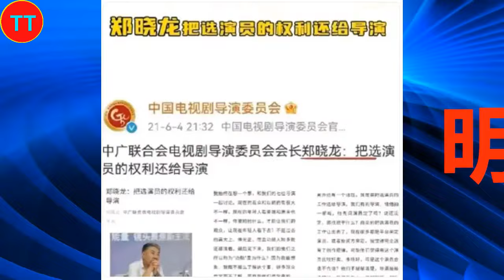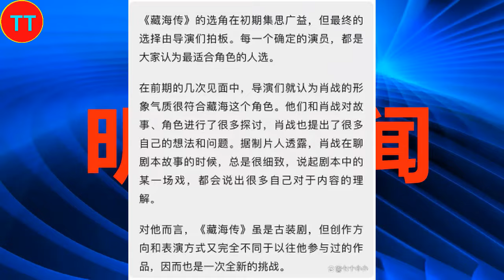肖战是郑晓龙亲选的“命定之子”，郑导演讲却被断章取义内涵肖战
2015年，以选手的身份参加浙江卫视才艺养成选秀节目《燃烧吧少年》。2016年4月，主演校园星座超能力网络剧《超星星学园》。2018年4月25日，古装奇幻剧《哦！我的皇帝陛下》在腾讯视频播出，肖战凭北堂墨染一角崭露头角 。2019年6月27日，古装仙侠剧《陈情令》在腾讯视频播出，肖战凭魏无羡一角赢得广泛关注 ；9月13日，主演的古装仙侠电影《诛仙I》在全国上映 。2020年1月24日，肖战首次登上中央广播电视总台春节联欢晚会，与谢娜等合作表演小品《喜欢你，喜欢我》。
2021年2月5日，主演的古装玄幻励志剧《斗罗大陆》登陆CCTV-8；4月22日，主演的央华版话剧《如梦之梦》在武汉首演 ；12月26日，主演的军旅剧《王牌部队》登陆江苏卫视 。2022年3月15日，主演的都市情感剧《余生，请多指教》登陆湖南卫视 。2023年，主演由徐克执导的古装武侠电影《射雕英雄传：侠之大者》；之后，主演的年代励志情感剧《梦中的那片海》和都市情感剧《骄阳伴我》先后在CCTV-8播出，肖战凭角色肖春生和盛阳获得CMG第二届中国电视剧年度盛典年度突破男演员奖 ；12月30日，主演由郑晓龙执导的古装权谋剧《藏海传》